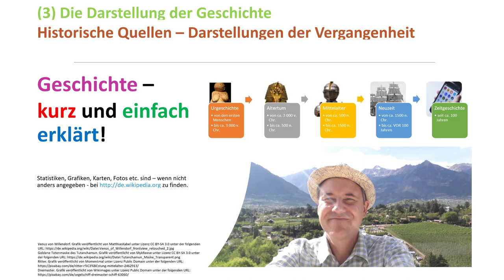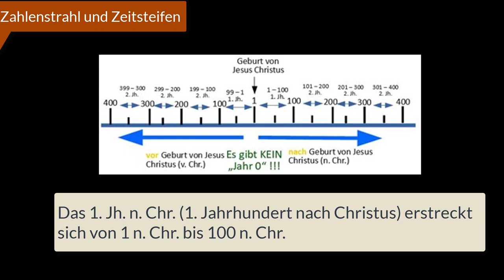(3) Die Darstellung der Geschichte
Mit diesem 3. Video meiner fünfteiligen Videopodcast - Reihe "Historische Quellen – Darstellungen der Vergangenheit" richte ich mich an alle die kurz und einfach ihr geschichtliches Wissen auffrischen wollen oder Einsteiger*innen z.B. aus dem SEK (Sekundarstufe) 1 - Bereich (Unterstufe).

Die folgende alphabetisch sortierten Stichworte werden u.a. im Video dargestellt:
Armstrong Neil, Christliche Zeitrechnung, Gründungssage Roms, Jahr 0 - nicht vorhanden, Jahr 1, Jahrhundert, Jesus Christus Geburt, Mondlandung, n. Chr., Uhrzeit, v. Chr., Wiederentdeckung von Amerika, Zahlenstrahl, Zeitleiste, Zeitpunkte - lange Reihe, Zeitstreifen, Zeitzone